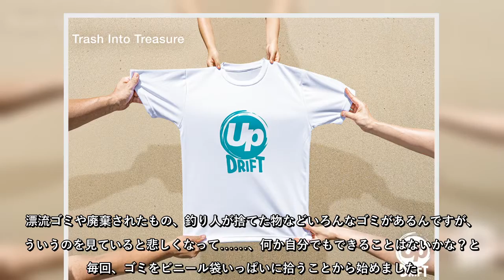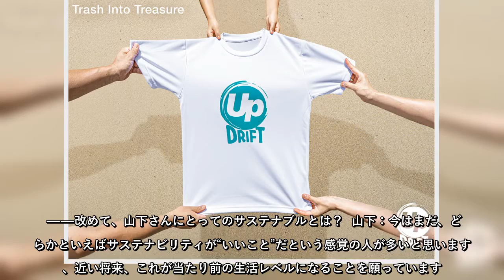三代目 J SOUL BROTHERS from EXILE TRIBEの山下健二郎がDIYや釣り、キャンプなどのアクティビティーを楽しむ人に向けたファッションブランド「ハイ ファイブ ファクトリー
三代目 J SOUL BROTHERS from EXILE TRIBEの山下健二郎がDIYや釣り、キャンプなどのアクティビティーを楽しむ人に向けたファッションブランド「ハイ ファイブ ファクトリー プロデュース バイ ケンジロウ ヤマシタ（HIGH FIVE FACTORY PRODUCE BY KENJIRO YAMASHITA以下、ハイ ファイブ ファクトリー）」を立ち上げた。自身の趣味や経験を元にしたファッショナブルかつ機能的なアイテムを提案する。1月にファーストコレクションを発表し、初めての秋冬を迎えた今シーズンは、マウンテンジャケット（2万2000円）やフリースジャケット（1万3200円）などをラインアップするほか、豊島が扱うリサイクル素材「UpDRIFT（アップドリフト）」を用いたキャップ（4400円）も用意。「できることから始めたい」と話す山下が取り組むサステナビリティは、決して身構えず、多くの人が今日からできるアクション。その心意気から生まれるモノ作りをインタビューから探る。
三代目JSOULBROTHERS, fromEXILETRIBEの山下健二郎がDIYや釣り、キャンプなどのアクティビティーを楽しむ人に向けたファッションブランド「ハイファイブファクトリープロデュースバイケンジロウヤマシタ（HIGHFIVE